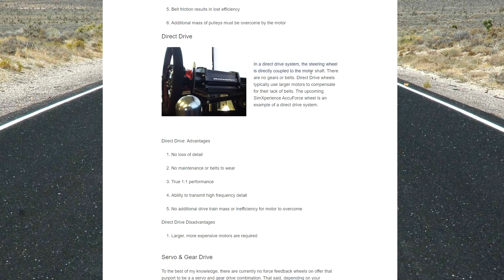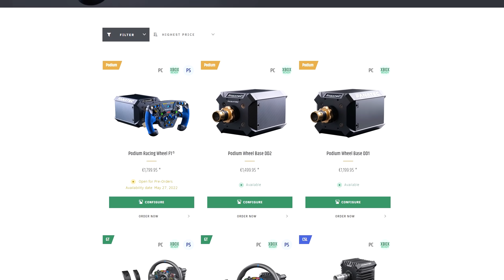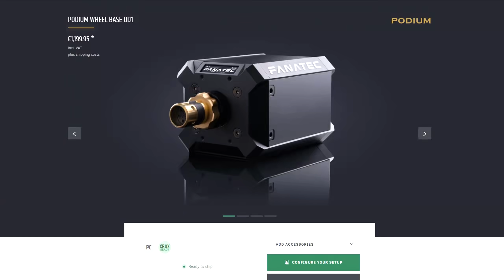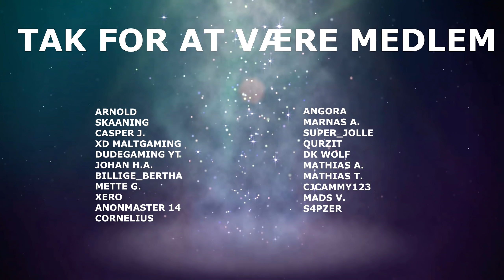NYT RAT TIL NÅR MAN KAN LIDE BILSPIL FOR MEGET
Her er en kort lille video om et nyt rat om Fanatec har sendt mig. Nemlig et GT DD Pro. Det er en "direct drive" wheelbase og et Gran Turismo brandet rat. Jeg ville ikke lave videoen for lang, fordi det er ikke en anmeldelse. Det er bare noget cool grej jeg ville vise frem fordi der er mange der ikke ved at der findes mange skridt over de 'normale' rat som de fleste har.

🖥️ Specs:
Windows 10
32GB DDR4 RAM

🎥 Optaget med:
OBS Studio
og/eller